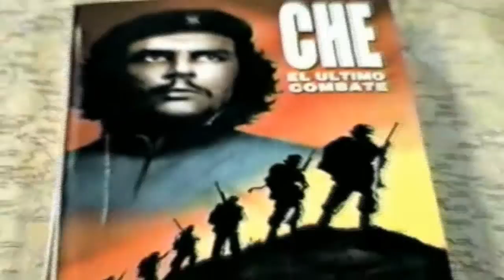Libro; Belzu, ¿Quién lo mató?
Presentación del Libro "Belzu, ¿Quién lo mató?"
Corte Superior de Justicia, Cochabamba, 12 de Octubre de 2001.
Palabras a cargo del Dr. Edgar Oblitas Fernández.

Concluido el combate del 27 de marzo de 1865, con la muerte súbita e inesperada de Belzu, su contendiente Mariano Melgarejo abandonó el Palacio de Gobierno, escenario del crimen, montado en su caballo y se dirigió al centro de la Plaza Mayor de la Ciudad, donde en medio de los vítores de sus soldados tránsfugas, destocándose el sombrero, en voz alta y a nombre de la Patria, declaró a Narcizo Campero Leyes, Benemérito General.
El desenlace de aquella lucha por el poder, es un instante decisivo en la historia de Bolivia. Si en vez de caer Belzu, caía Melgarejo, con seguridad la historia de Bolivia sería diferente. Y, sin embargo de la trascendencia del hecho, hasta hoy pervive la duda sobre quien mató a Belzu. Este libro, es el intento más serio para desentrañar el misterio y presentar ante la historia al verdadero asesino del Tata Belzu.

Tomás Molina Céspedes es abogado e historiador, autor de 20 obras sobre Derecho, Historia y Testimonio. Es docente universitario y ex magistrado.
Estudió Derecho en la Universidad Mayor de "San Simón" y posteriormente realizó estudios de postgrado en la Unión Soviética, donde obtuvo el título de Doctor en Ciencias Jurídicas.
Hizo sus estudios de especialización en Rusia, España, Costa Rica y Puerto Rico.